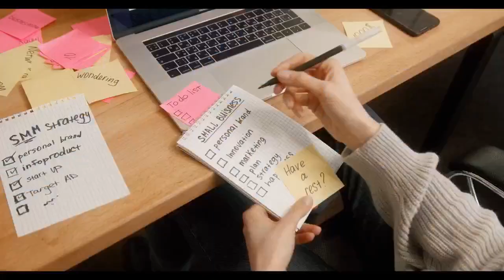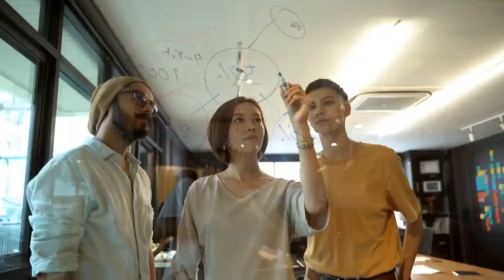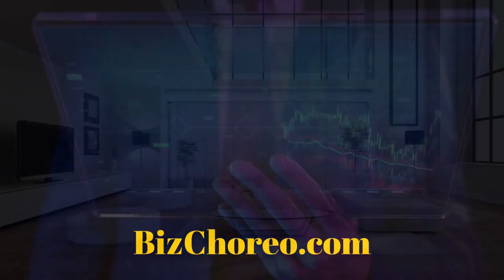Data-Driven Decision Making with Jon Morris: The Key to Market Share Growth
Unlock the power of data with Jon Morris as he dives into the world of data-driven decision-making. In this episode, Jon shares the critical role data plays in identifying market opportunities and achieving remarkable growth. Discover how smart budgeting, revenue growth strategies, and harnessing your target audience can set you apart in highly competitive industries. Listen in and gain insights that can supercharge your business.

More about Jon:

Jon Morris is the Founder & CEO of Ramsay Innovations and a serial entrepreneur. Prior to Ramsay, he established Rise Interactive in 2004. Over the past 16 years, he grew Rise from a one-person shop to one of the largest independent marketing agencies in the world. After selling Rise, Jon pondered his next move and realized that he was most energized when connecting and helping fellow entrepreneurs grow their businesses.

Want to find more from Jon? Check out…